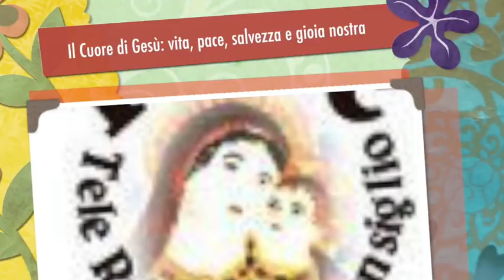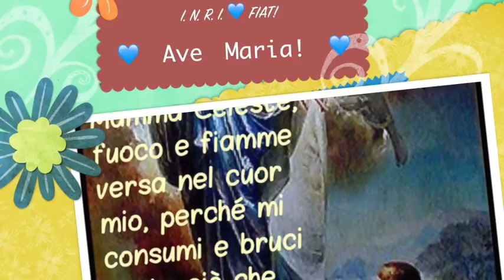Il Cuore di Gesù: vita, pace, salvezza e gioia nostra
Il Cuore di Gesù, vittima per i nostri peccati, è vita, pace, salvezza e nostra immensa gioia. Commento delle litanie del Sacro Cuore, ultima parte. Radio Buon Consiglio, Spazio Giovane, ciclo di catechesi "la preghiera cristiana", quarantottesima puntata, Martedì 30 Maggio 2017